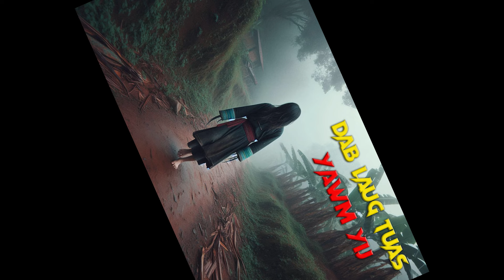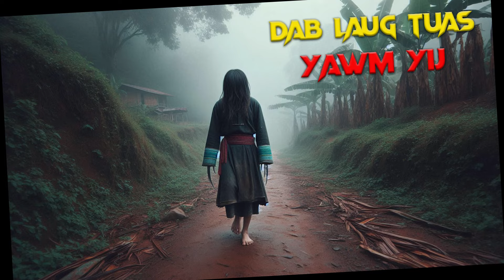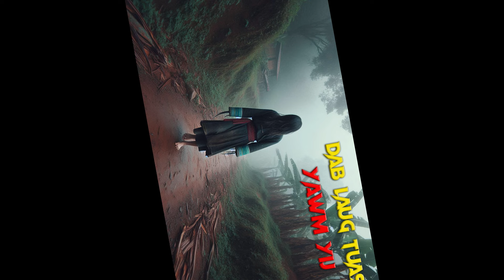Dab Laug Tuas yawm yij tuag ua dab los ( Oct 05, 2024)